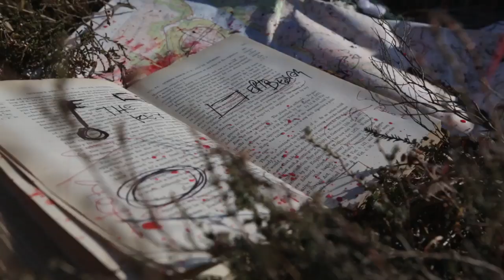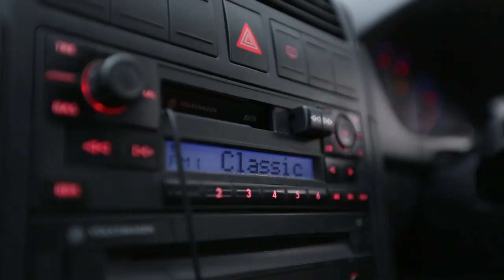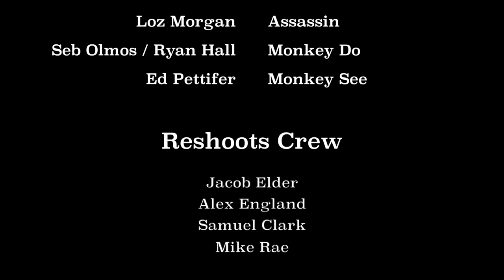Box | Short Sci-Fi/Thriller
A lethal game of cat and mouse begins after a mysterious box is found in the wilderness.

This unusual short film, full of twists and turns comes from Bad Rum, an independent production company that specialise in short films and promotional videos.

Starring - Ed Pettifer & Loz Morgan
Writer & Director - Ryan Hall
Cinematography - James Brennan
Sound Recording - Jonathan Caicedo-Galindo
Editor - Ed Pettifer
Composer - Tom Rackham